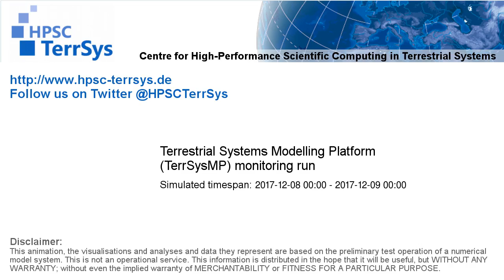TerrSysMP monitoring run 2017-12-08 - terrestrial evapotranspiration - NRW (24h)